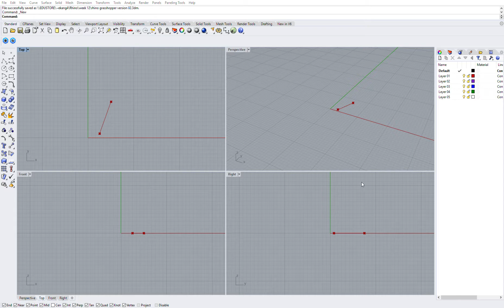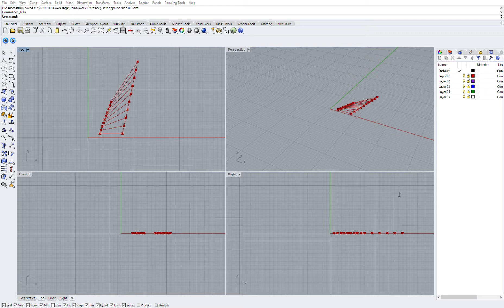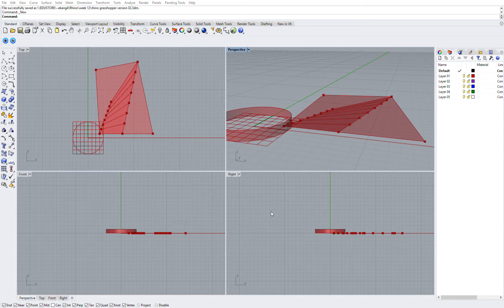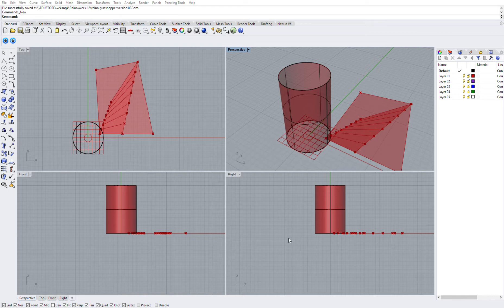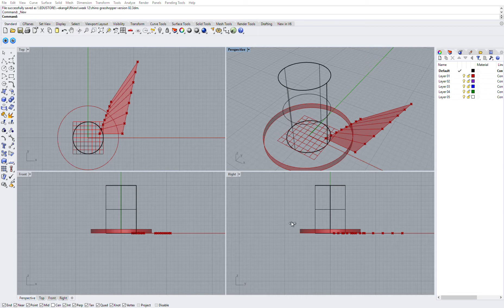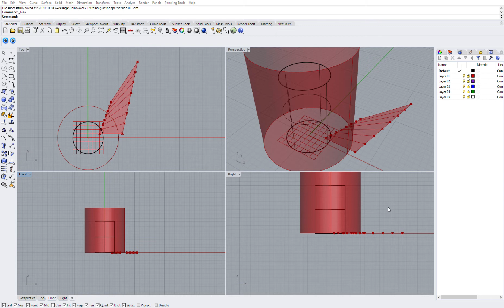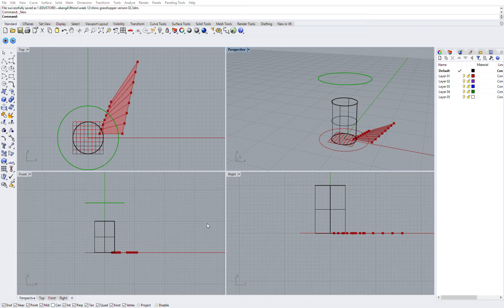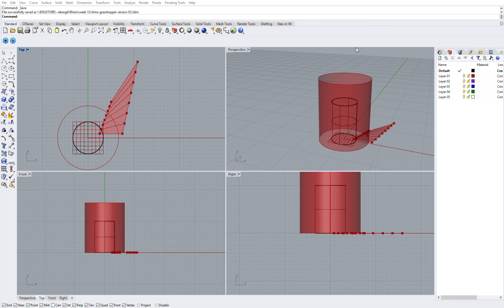Rhinoceros 6 Educational Lab License 2019 07 29 12 04 11